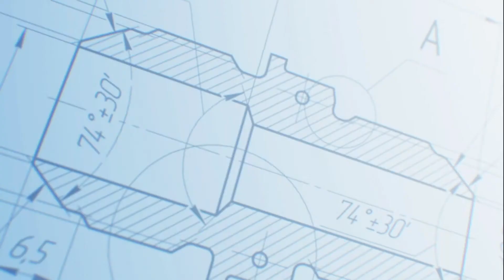Concrete Spalling At This Garage Basement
This project was conducted within the garage basement of a strata complex. The concrete spalling occurred in approximately 15 locations around the ceiling. The Danrae team had to remove 20mm of concrete to the areas to expose the reinforcement, patch the spalled concrete then finish the area to levels. Job done. Quality guaranteed. 💦